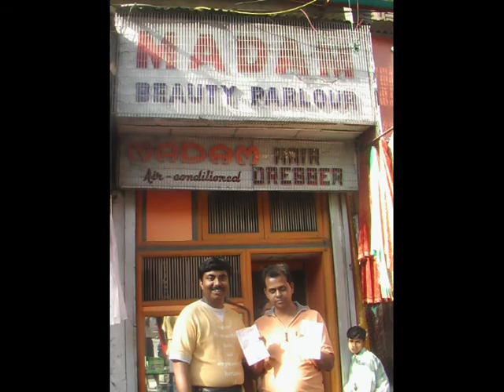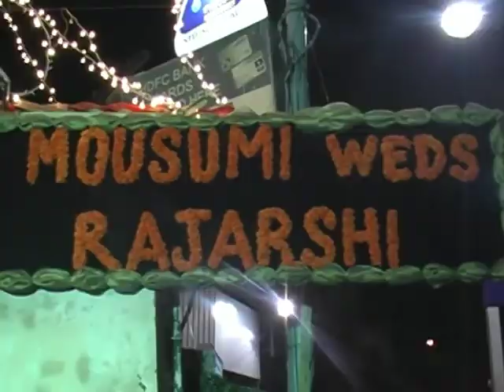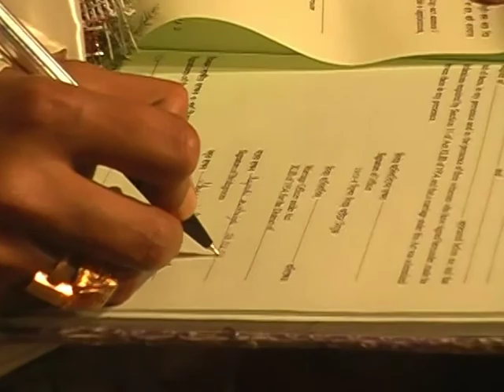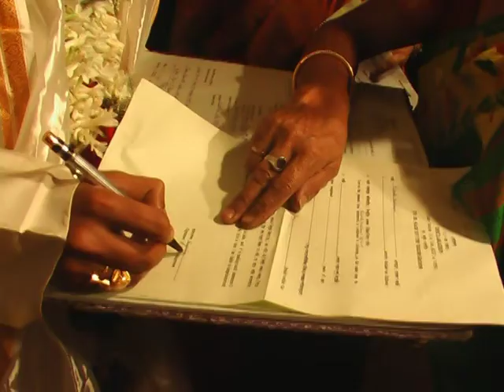Sarkar Family, USA Wedding Mou Bride's Home Ceremonies Travel India February 2008